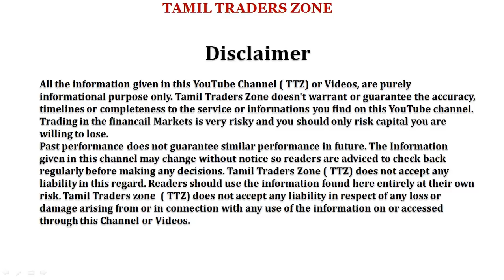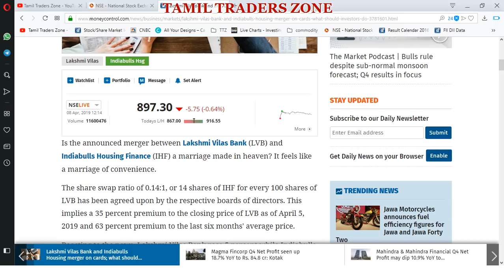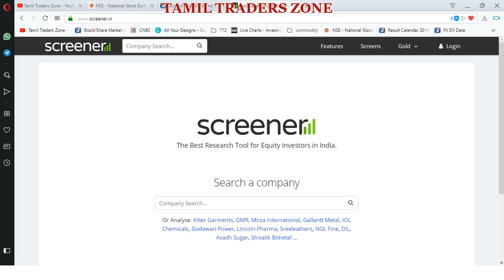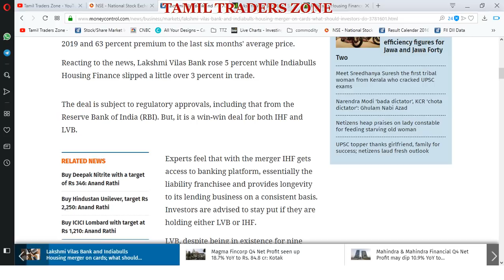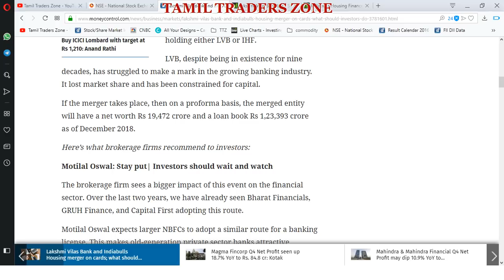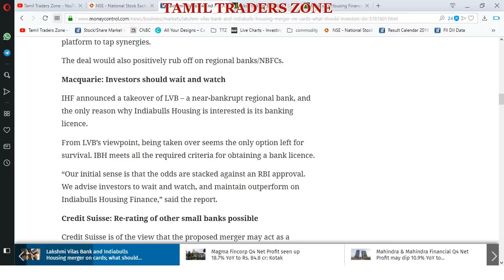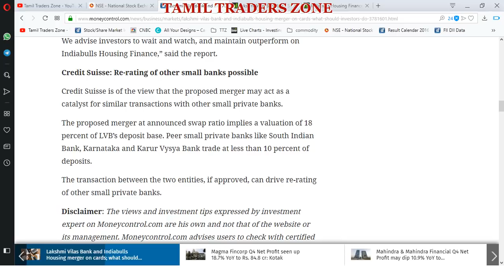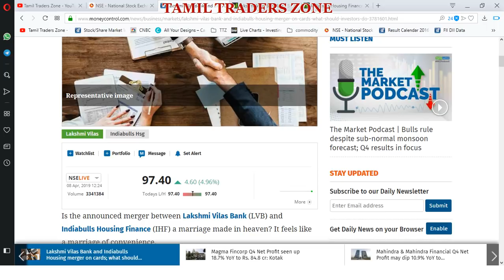LAKSHMI VILAS BANK+INDIABULLS HOUSING FINANCE இணைகிறது-முதலீட்டார்கள் கவனிக்க வேண்டியவை ..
Indiabulls Housing merger on cards; what should investors do?

Lakshmi Vilas Bank and Indiabulls Housing merger on cards; what should investors do?